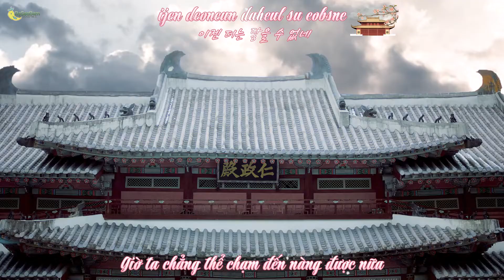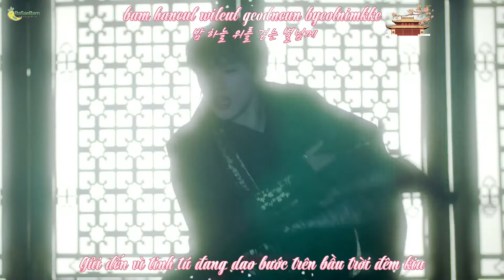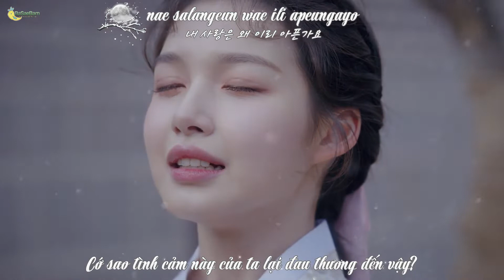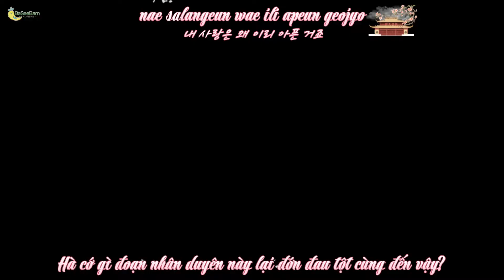[Vietsub + Kara] KINGDOM (킹덤) - Promise (단심가)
Translator: Chim trĩ
Timer: Chim én, Chim trĩ
Typesetter: Chim én
Encoder: Chim én